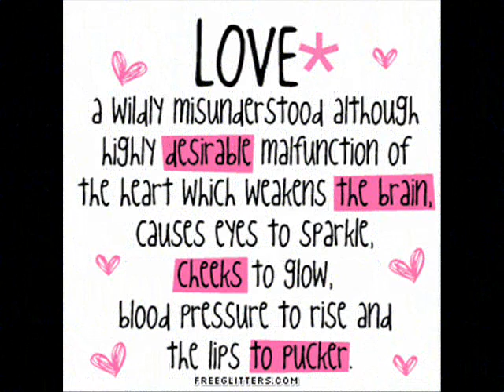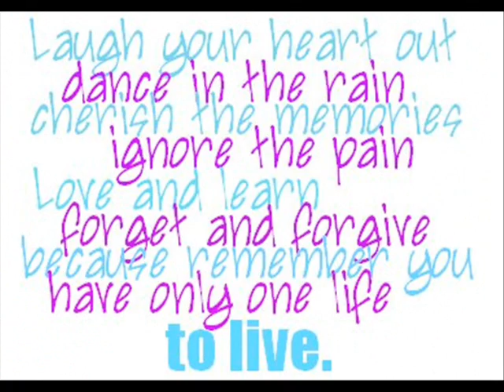cute quotes i like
these are quotes i like. there were sparklie ones i wanted to put on but they kept changing the the next one really fast, so i couldn't put the sparklie ones on =(

song: One Thing by: Finger 11